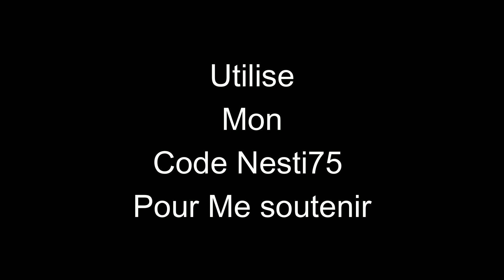Skin Tégan Gameplay (Starter Pack saison 2 Chapitre 4) Pack Opératrice optimale Fortnite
Gameplay du Starter Pack saison 1 Chapitre 4 avec le skin Tégan (Pack Opératrice optimale) la pioche Griffe insensible et le sac a dos Picœur de Fortnite

Si vous souhaitez me soutenir vous pouvez utiliser mon code créateur: Nesti75 dans la boutique Fortnite